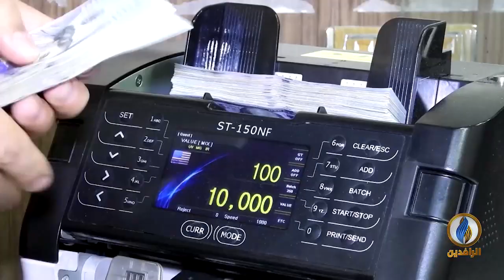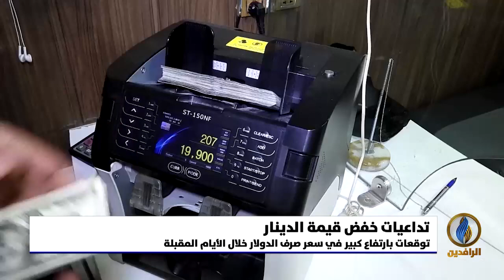أبرز الأخبار الاقتصادية على قناة_الرافدين ليوم الأربعاء في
تقديم:
فاروق الشريف